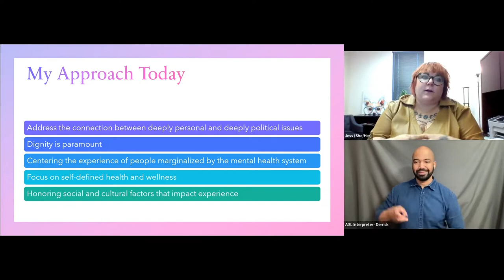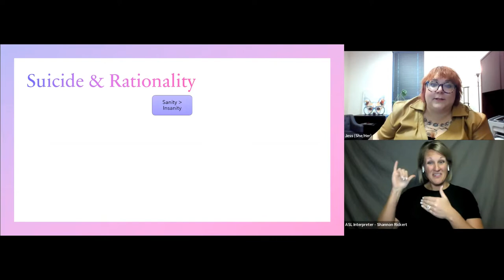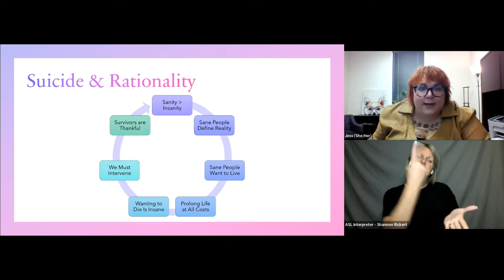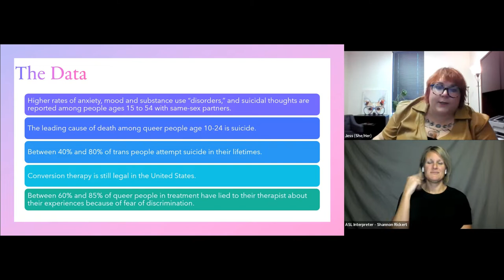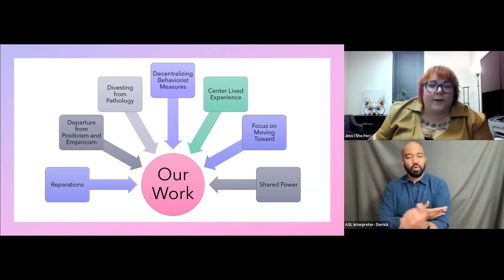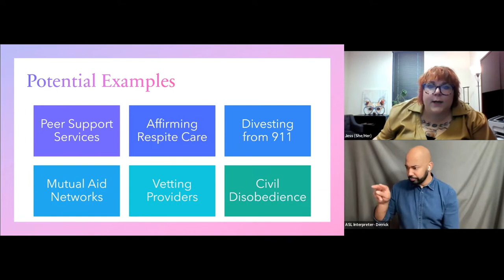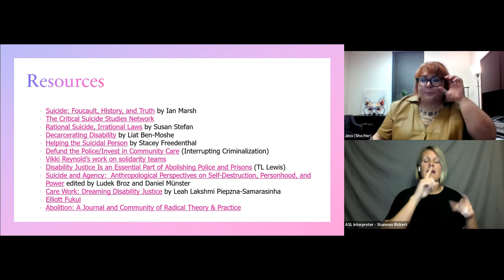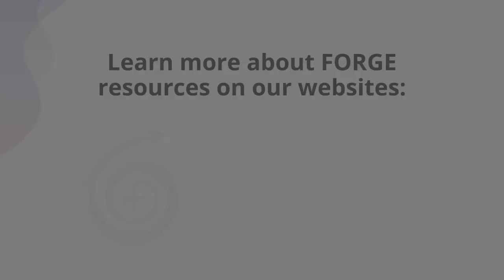Liberatory Responses to Suicide and Crisis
0:00 Speaker introduction
3:15 Discussion of difficult content
4:26 Approaching the topic of crisis
5:02 Welcoming emotional responses
5:57 Presentation agenda
6:14 The carceral history of crisis response
11:46 Psychiatric oppression
13:27 Suicide and rationality
18:56 Targeting of queer and trans people
21:31 The carceral legacy in current crisis response
23:33 State sanctioned coercion
27:31 Imagining liberatory responses
31:15 Examples of liberatory responses

Q&A:
36:09 What is “grave disability?”
37:52 Epistemic and testimonial injustice
41:36 What is the difference between safety planning and safety contracts?
43:57 How to challenge mandatory reporting laws
47:05 Being a health care provider with mental illness
49:43 Gatekeeping inpatient care
52:03 Gender dysphoria in the DSM-5

54:18 Sharing resources

56:38 How to work with clients who have persecutory hallucinations?
1:00:52 Thoughts on having conversations with LGBTQ+ community members around forced interventions
1:03:04 Closing thoughts on community
1:04:33 Resources/support groups for providers with mental health issues
1:07:02 Upcoming events

In this session, we will discuss the history of carceral responses to suicide and crisis. Beginning with the conflation of madness and queerness, we will explore the ways queer and trans people have been targeted by carceral psychiatric and psychological “interventions.” We will trace the persistence of this historical trauma’s legacy in current crisis response models. After grounding in historical and contemporary responses to crisis and suicide, we will imagine liberatory frameworks for responding to suicide and crisis that resist paradigms of punishment and pathology.

Presenter: Jess Stohlmann-Rainey.
I am Jess (she/her) and I love to talk about suicide. I am a mad, queer, feminist, care worker. I am a trainer and consultant, and work as Director of Peer Services at Rocky Mountain Crisis Partners (who provides the statewide crisis and peer lines, RAINN hotline, Colorado Lifeline, and others), and an instructor at the University of Denver’s School of Professional Psychology. I live as a white settler on the unceded territory of the Arapaho, Cheyenne, Núu-agha-tʉvʉ-pʉ̱ (Ute), and Očhéthi Šakówiŋ (Sioux) people, (so-called Denver, CO). In my work, I aspire to be a useful person and create pathways to intersectional, justice-based, emotional support for marginalized communities. I believe mutual aid, disability justice, abolitionist, and other liberation ideologies are integral to solve the problems that lead to suicide. Right now, I am really into talking/thinking about epistemology, capitalism, and ethics in the context of suicidology.